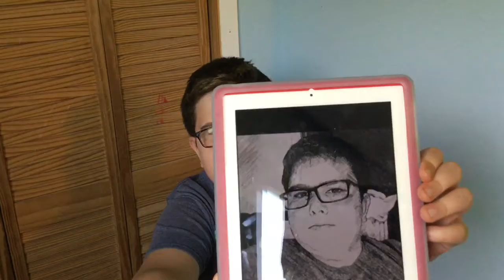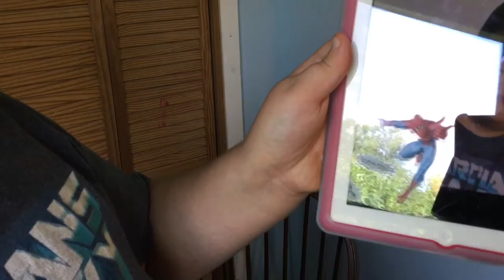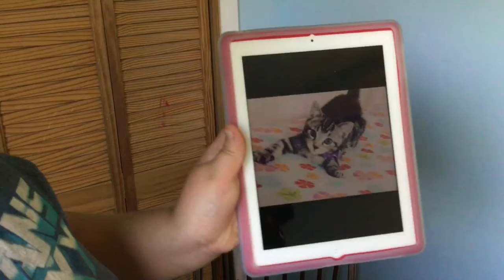Reviewing Fan Art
Fanart!!